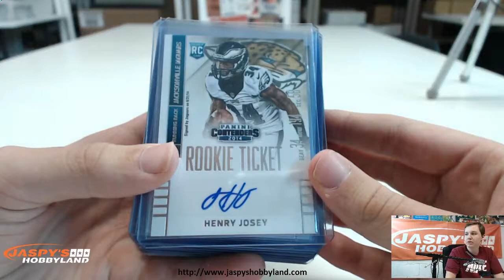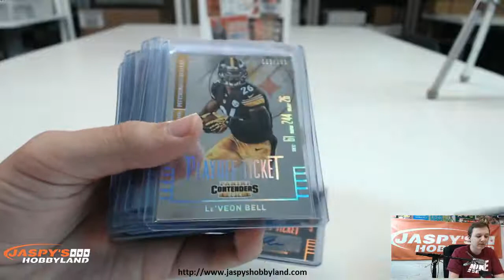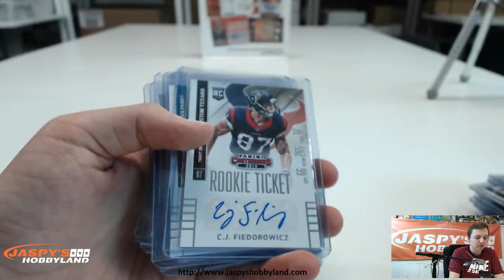2014 Panini Contenders Football 12-Box Case Break RECAP - SICK hits